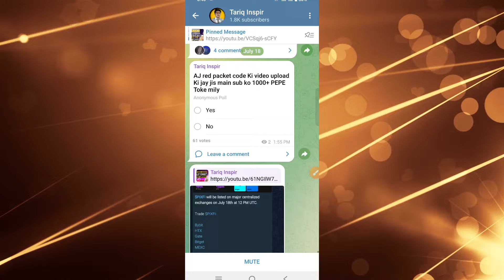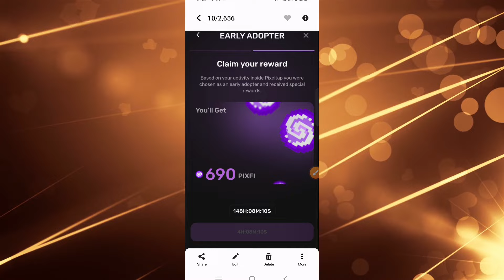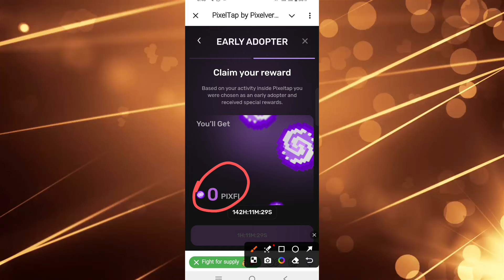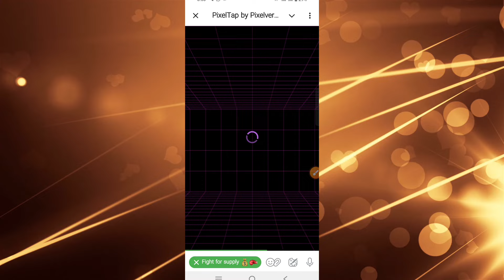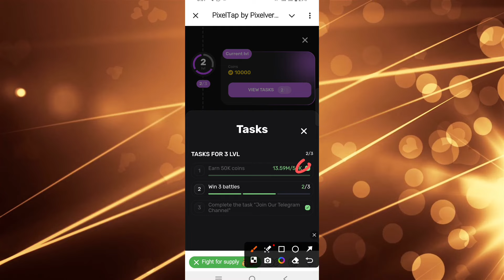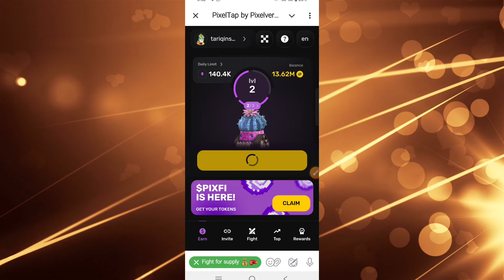Pixelverse Claim Not Eligible || Pixelverse Airdrop Token Claim || Pixelverse Withdraw New Update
YouTube Search:-
pixelverse airdrop
pixelverse airdrop tutorial
pixelverse free airdrop
pixelverse tutorial
airdrop pixelversairdrop pixelverse
pixeltap by pixelverse
pixelverse airdrop guide
pixelverse mining
pixelverse airdrop criteria
pixelverse new update
pixelverse withdrawal
pixelverse airdrops
pixelverse criteria eligible for airdrop
pixelverse daily combo
pixelverse telegram airdrop
pixel airdrop eligible criteria
pixelverse airdrop review
is pixelverse airdrop scap
pixelverse listing
pixelverse dashboard wallet connect
pixelverse listing date
how to withdraw pixelverse
pixelverse listing news
pixelverse withdrawal kaise kare
pixelverse launching date
pixelverse wallet connect
connect wallet on pixelverse
pixel tap by pixelverse
pixelverse battle
pixelverse airdrop claim
pixelverse airdrop news
pixelverse airdrop withdrawal
how to claim pixel tap airdrop
pixel tap airdrop claim
pixeltap airdrop claim
pixelverse airdrop update
pixelverse update

▬▬▬▬▬▬[ 𝙃𝘼𝙎𝙃𝙏𝘼𝙂 ]▬▬▬▬▬▬▬
Questions :-
Ragards :
               Tariq Inspire